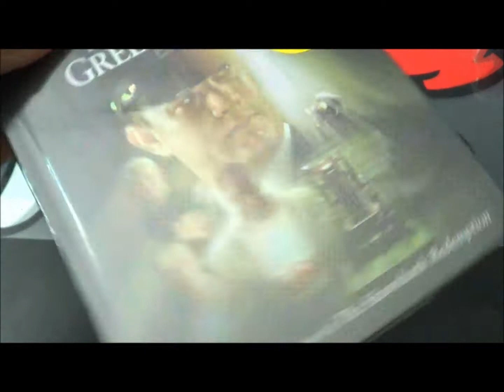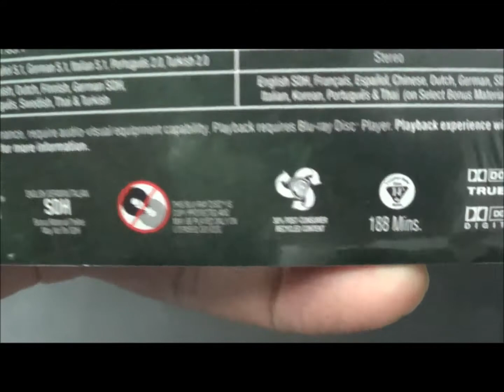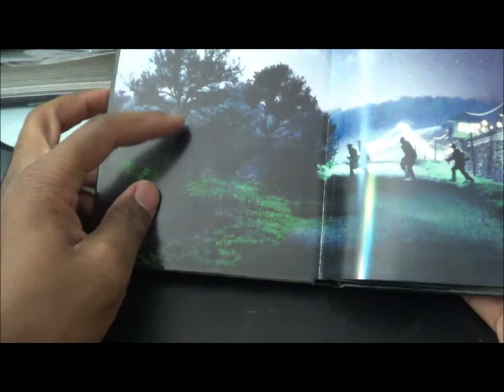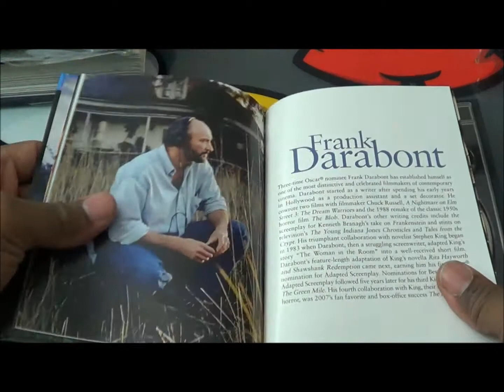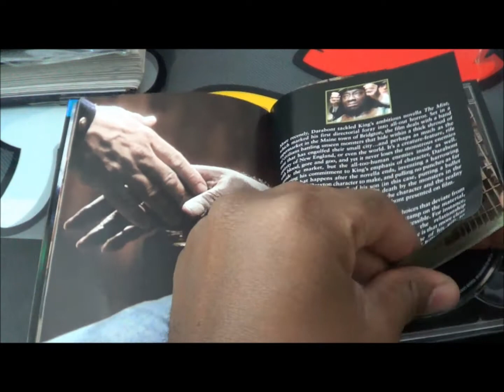The Green Mile Digibook Blu-Ray Unboxing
My Unboxing of The Green Mile Digibook! Enjoy the Unboxing...

Studio: Warner Bros. Pictures, CastleRock Entertainment
Starring: Tom Hanks, Michael Clarke Duncan, David Morse,
James Cromwell, Sam Rockwell, Barry Pepper, Patricia Clarkson
Director: Frank Darabont
Rated: R
Running Time: 2 Hrs. 68 Mins.